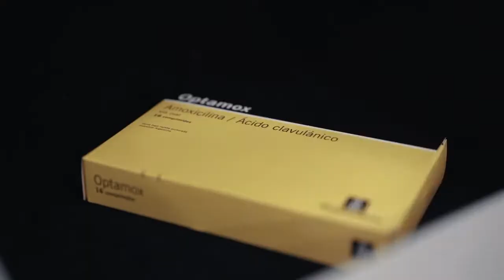Farmacia Salud Global, aperturas